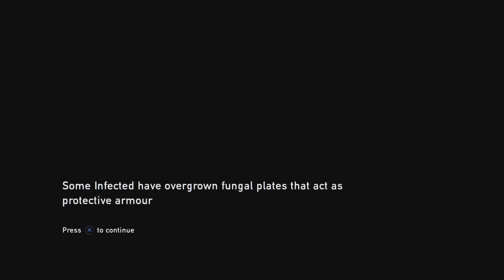The Last of Us Remastered, Episode 12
**Title: "The Last of Us Remastered Gameplay Walkthrough | Epic Post-Apocalyptic Adventure"**

**Description:**

🔥 **Welcome to our The Last of Us Remastered Gameplay Walkthrough!** 🔥

Join us in the heart-wrenching journey of *The Last of Us Remastered* as we dive into the post-apocalyptic world ravaged by infection and survival becomes the ultimate goal. Follow along as we guide Joel and Ellie through dangerous encounters, emotional challenges, and gripping storytelling.

🔹 **Game:** The Last of Us Remastered
🔹 **Platform:** PS4

- Immersive main story missions
- Exploration of hauntingly beautiful environments
- Intense combat and stealth gameplay
- Emotional character-driven narrative
- Tips and strategies for navigating the apocalypse

**Key Features:**
- Award-winning Storytelling
- Stunning Graphics and Sound Design
- Survival Action Gameplay
- Compelling Character Development

**About Us:**
Welcome to Come with Vj! We're dedicated to bringing you the latest gameplay, reviews, and gaming news.